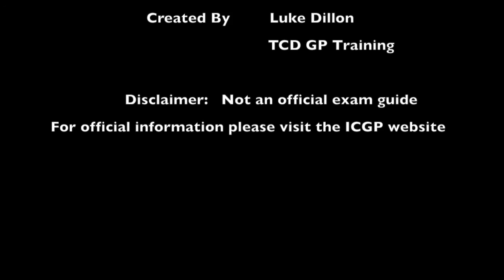Palpitations scenario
This video is about Palpitations scenario